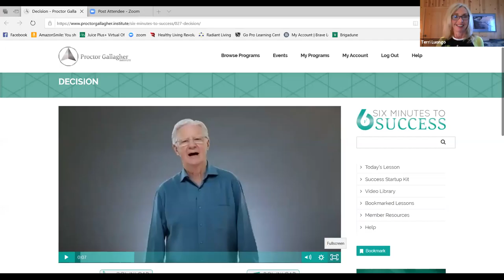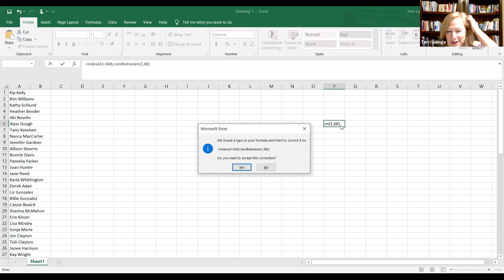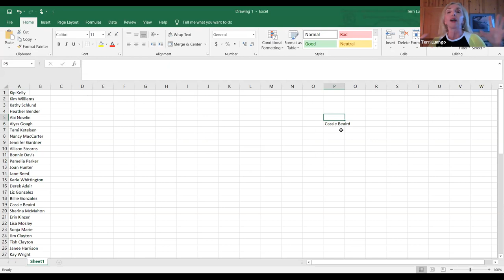HOME BASE, MONDAY NIGHT LIVE! The Power of a DECISION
HOME BASE, MONDAY NIGHT LIVE! The Power of a DECISION! You are one DECISION away from. !!! Join Heather Bender, SC, Abi Nowlin, SC and Bob Proctor as they share the Power of a DECISION!